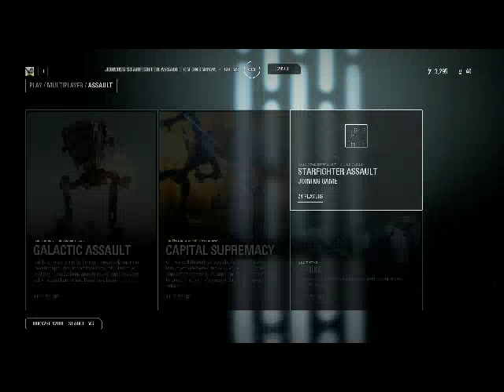star wars bf2